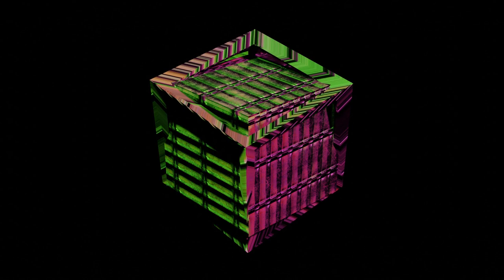The Thomas Schütte Project :: The WestKunst Video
This is a little Choreography in and with Industrial Enviroment.
The Mainpoint here was to combine the Aesthetic of Charlotte Posenenske with the Architectual Work of Thomas Schütte.
The Mainpoint was the thinking of a proposal to the Chroreography of modern Computer Art. It was mainly a Experiment with the Materials from the Charlotte Posenenske Project in a Choreograpy of Computer Animated Art. I think this Video can give you a proposal to your own Work with Computer Animated Choreographys.